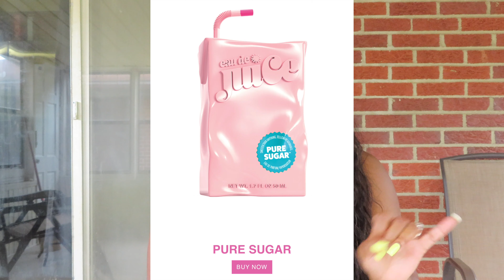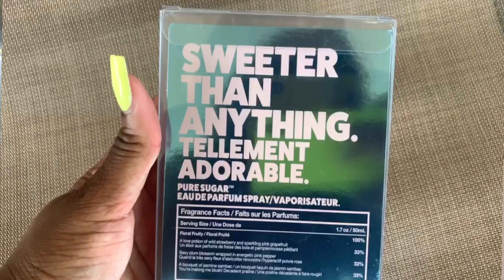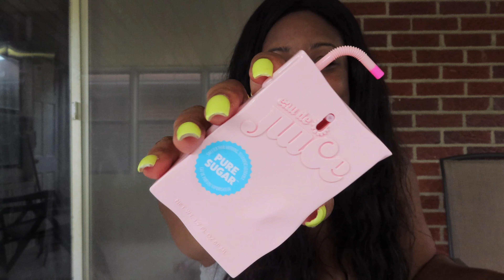New Eau De Juice Perfume | Exclusive Ulta Review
Hey Brats!!!
Today thew new Cosmopolitan Eau de Juice perfume came out in stores at Ulta!!! Thought I would review since they are so dag on adorable:) Hope you enjoy!
Love Ya'll,

Brit Brat

britbrat1986

Periscope:BritBratReviews